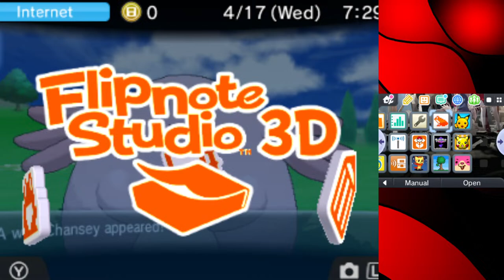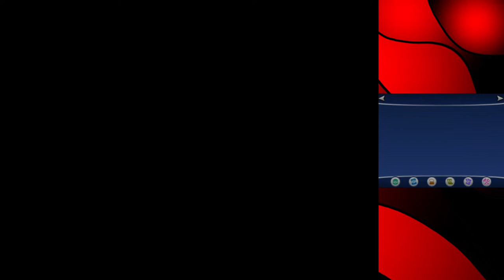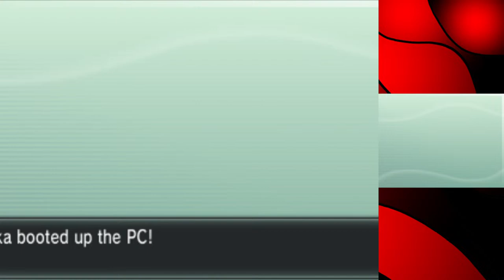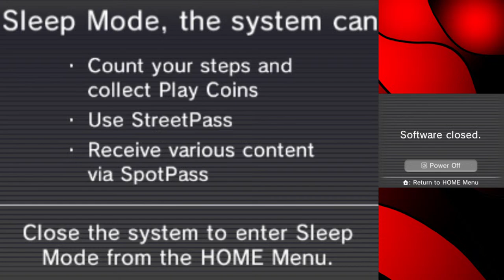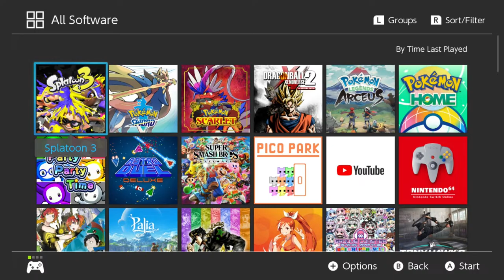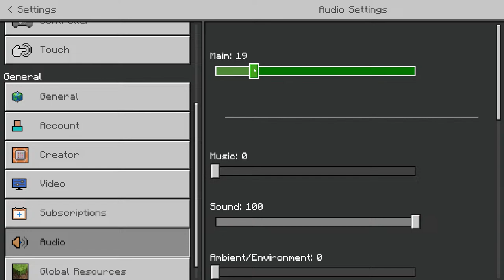Let me play - Chilling and having fun